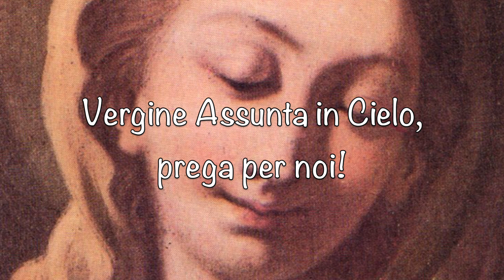1 agosto 2022 - Sant'Alfonso Maria de' Liguori e la Madonna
Quindicina dell'Assunta, primo giorno.
Oggi inizia la Quindicina in onore dell’Assunta.
È cosa buona prepararci a questa solennità con un periodo di preghiere e di Fioretti. Gli Ortodossi vi dedicano addirittura un'intera Quaresima che santificano con preghiere e digiuni. Questa Quaresima veniva fatta un tempo anche da noi in Occidente. Per fare solo qualche esempio, San Francesco d'Assisi e San Paolo della Croce facevano questa Quaresima in onore della Madonna.
Il Papa Pio XII, in seguito alla proclamazione dogmatica dell'Assunta, ripropose una quindicina di giorni di preghiera in Suo onore.
Durante questa quindicina vogliamo pregare la Madonna con più fervore e con più fiducioso abbandono, meditando sulle sue grandezze e offrendole qualche fioretto.
Le meditazioni di questa Quindicina saranno prese dal santo del giorno e da qualche testo di spiritualità mariana.
Iniziamo a parlare del santo del giorno, che oggi è Sant’Alfonso M. de’ Liguori.

Sottofondo musicale:
Charles Gounod: Ave Maria
Performers: John Michel (cello), Unindentified (piano)
Copyright: